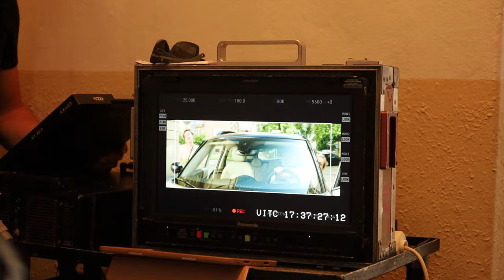Oblek dělá muže - Za vším hledej ženu (2022)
Tři ženy, láska, vášeň a lest. A co dál? Přijďte to zjistit od 20. října 2022 do kin.

V hlavních rolích: Hana Vagnerová, Tereza Rychlá, Betka Stanková, Marek Vašut, Marek Němec a Igor Orozovič.

Partnery filmu jsou: @primapluscz @HitradioCity937FM

Distributor:  @Falconfilmovenovinky